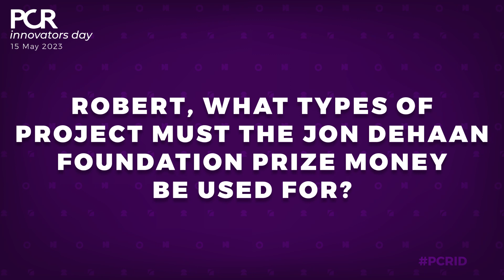PCR Innovators Day | Jon DeHaan Foundation supports cardiovascular innovation with a generous grant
What if your cardiovascular Innovation received the US$200,000 Jon DeHaan Foundation grant? 🤩 Grab this chance 🏃‍♂️ submit your Innovation before 14 January! 🤞‍